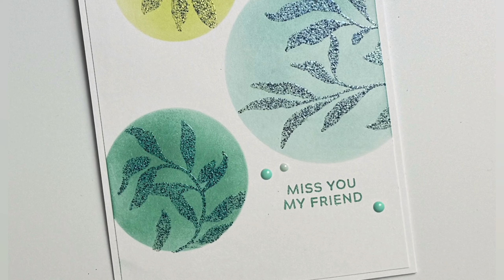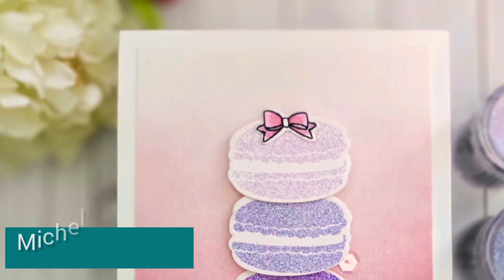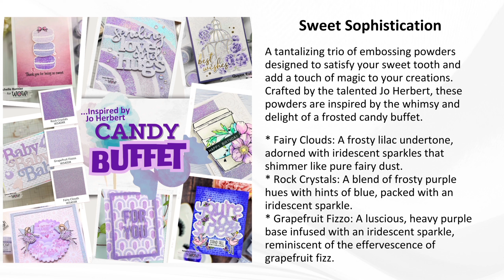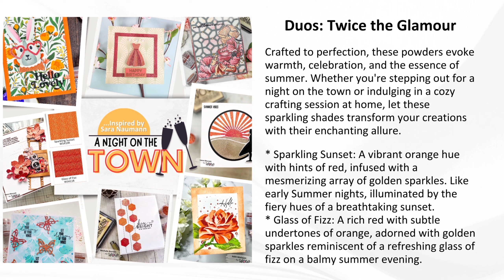May 2024 Release WOW Embossing Powder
We are so excited to introduce our May 2024 Release! 🥳

A Night on the Town Duo(!), Candy Buffet Trio and Speckled Pearl Trio!

This release is offering some new and exciting firsts from WOW, including our very first DUO of powders and the gorgeous Speckled Pearl finish. Along with filling some gaps in our Colour Spectrum! 🥳